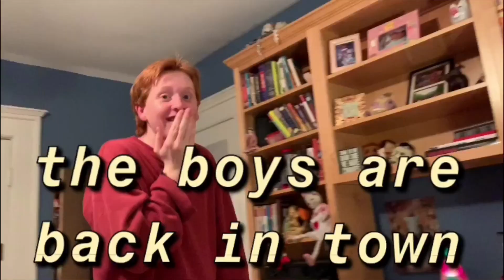nEw YeAr, NeW uS!!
I know you guys were worried so I’ll let you know that I did finally get my hair cut by a professional